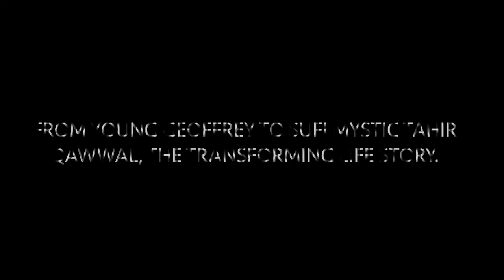Fanna-Fi-Allah Tahir Qawwal (The Mystic) - VE1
Starting with the New Year (2018) celebrations at the Sydney Harbour; let me take you to the journey of The Mystic - Tahir Hussain Faridi Qawwal. Some interesting discussion with him about his time in Pakistan. To show the real peaceful image of the people of our beautiful country.
Tahir Qawwal has shared his life story that how his life actually transformed from a young Geoffrey living in Canada to the Sufi Mystic travelling around the world, and spreading the message of divine love. I will upload his complete life story in next few days.